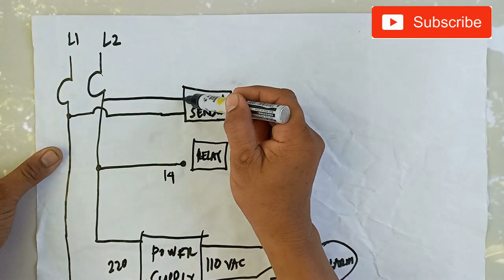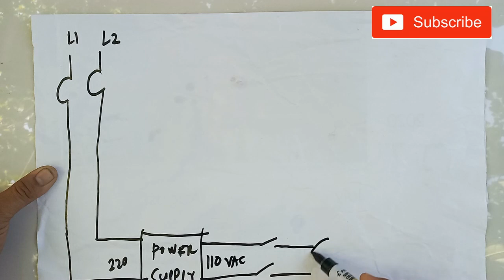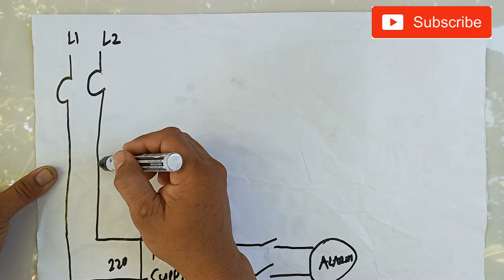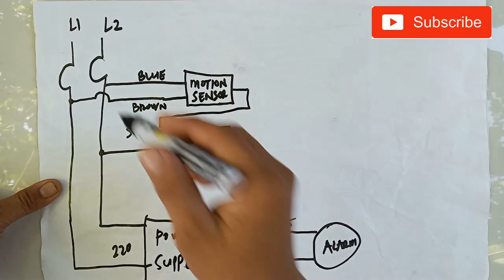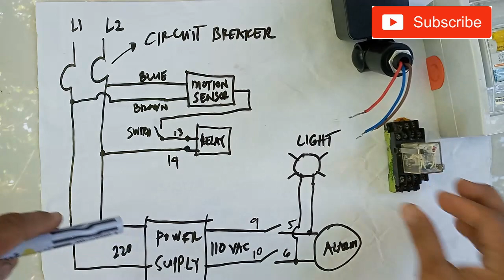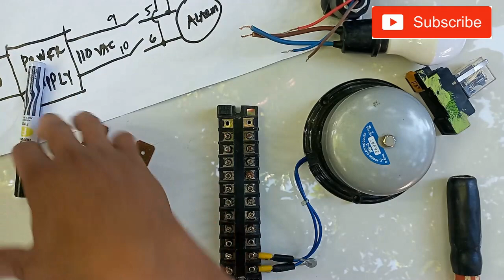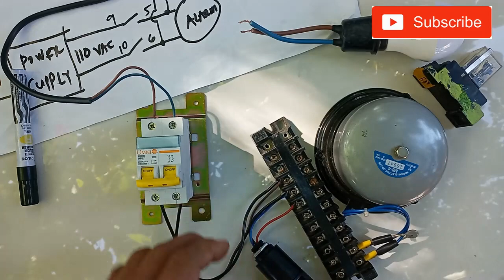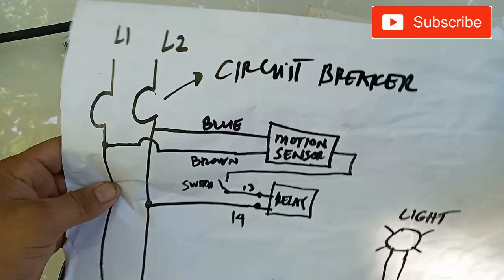How to install motion sensor with alarm, Electrical Channel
In this video we learn how to wire motion sensor with alarm. the purpose of this tutorial is for safety for our family.

Electrical Channel